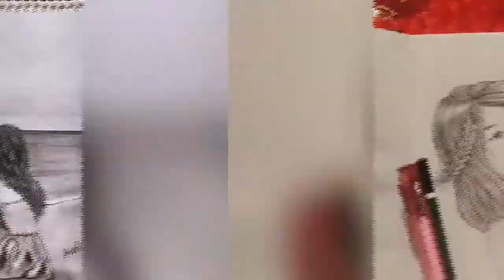Beautiful Girls Drawings | Made by me | Slideshow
A short tour of Girls Drawings, Made by me